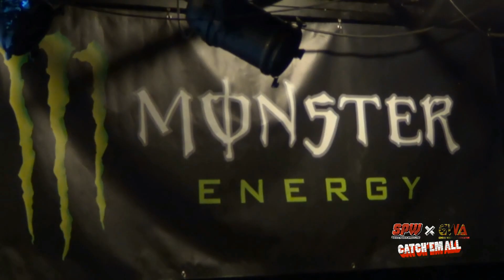SPW-GWA Catch'em'All, Gregory Antonov vs El Carniacero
Voici donc le premier match du premier show de catch Suisse sur le canton de Genève et également le show inaugural de la Geneva Wrestling Association !!!

Gregory Antonov, toujours impliqué dans une grande rivalité continue d'affronter des catcheurs poids léger, sous l'oeil satisfait de son manager "Don" Jeremisky

2012